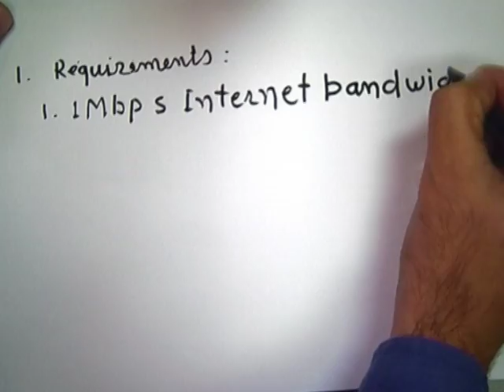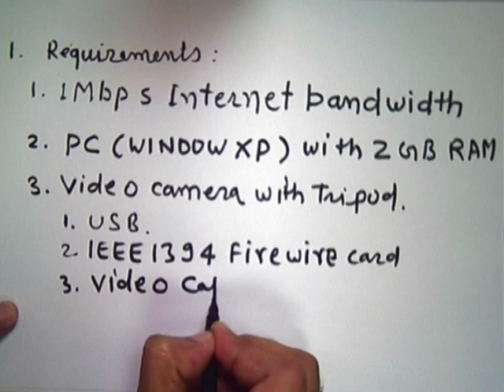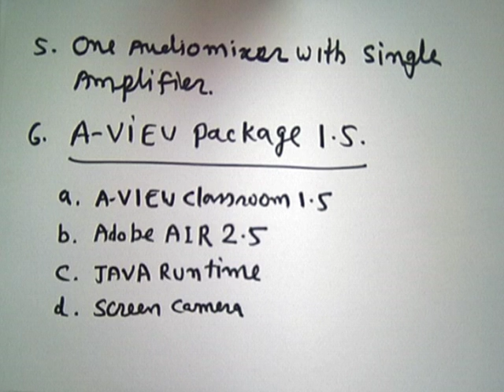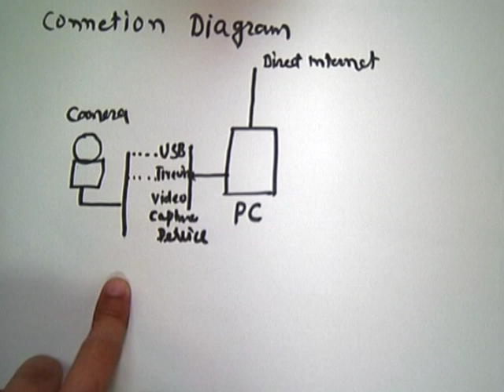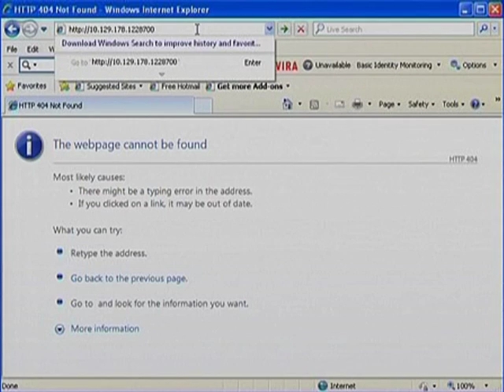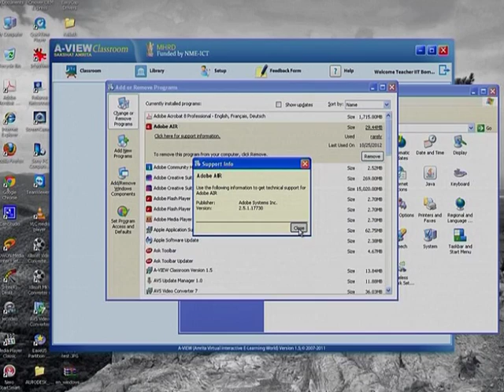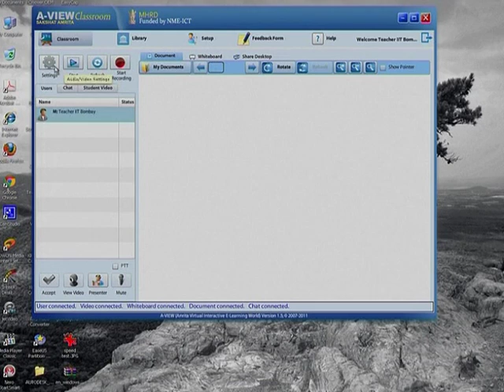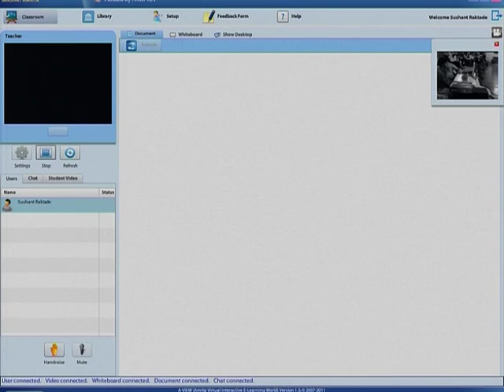AE C L2 Introduction to A-View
This is 2nd session of Aakash for Education coordinator workshop arranged for teachers. It was delivered by Mr. Sajjan Dixit from IIT Bombay.

In this session he talked about how A-VIEW server works and what is requirement for A-VIEW setup. And how to use A-VIEW software.

The syntax used in the video title is as follow:
AE - Aakash for Education
C   - Coordinator